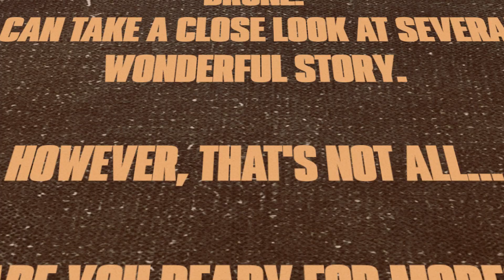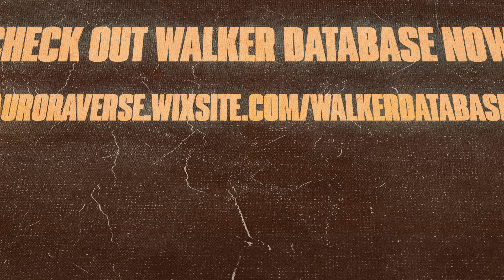Walkerworld x Walker Database